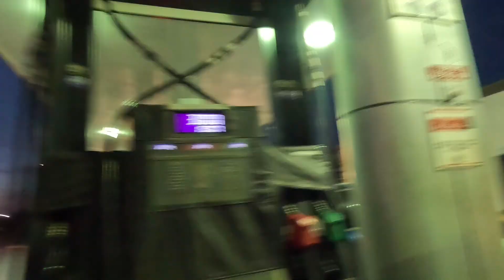MI MEJOR AMIGA SE VENDE CON LOS MEJORES POSTORES/ BUSCA NOVIO CON DINERO 💴